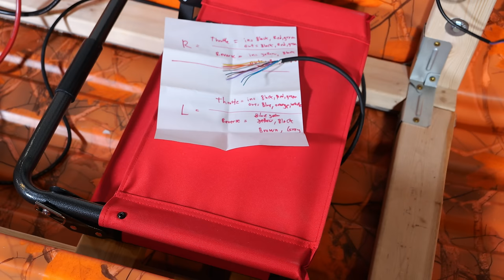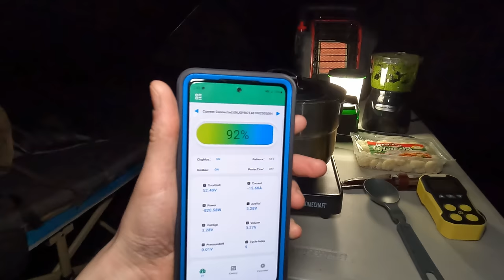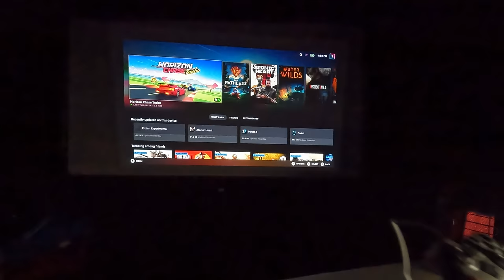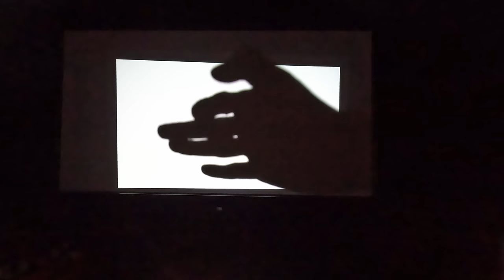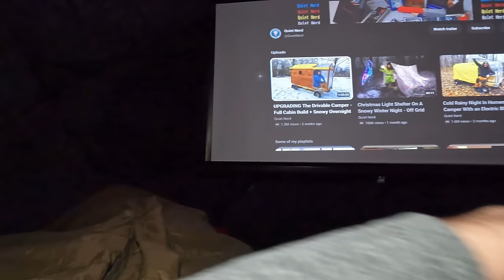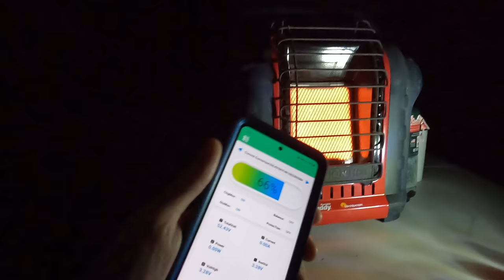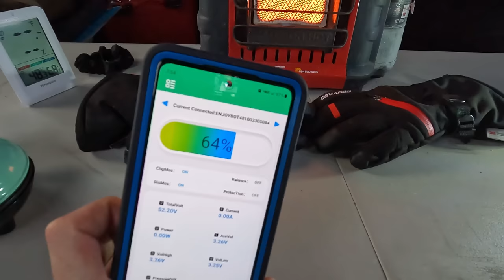Building An Electric Snow Train - Full Build + Overnight Winter Camping Adventure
Join me on today adventure as we build an electric powered snow train then load it up with all sorts of hi-tech camping gear and take it out for a windy winter night in a futuristic tent

All in good fun :D

Unique Code: QUIETNERD10YP

Save $40 with Code: QN40